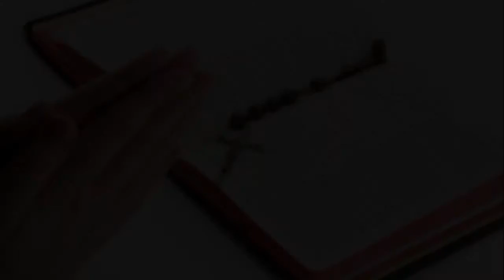RENUNGAN HARIAN SABTU 1 MARET 2014